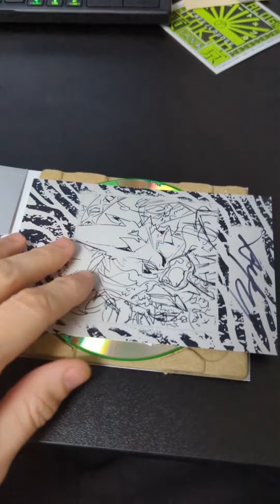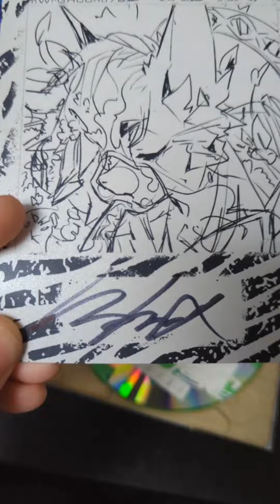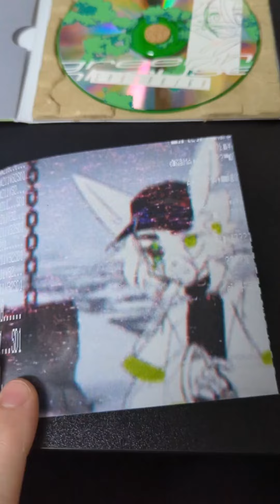sndwrks CD unboxing 🥵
_SNDWRK/gh by greenhouse of Halley Labs, physical release (⁠´⁠⊙⁠ω⁠⊙⁠`⁠)⁠！